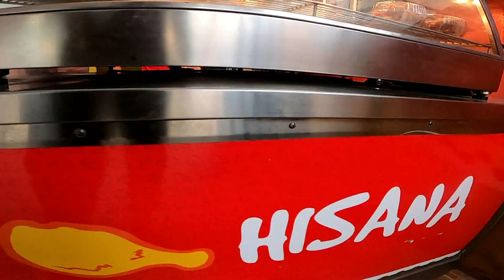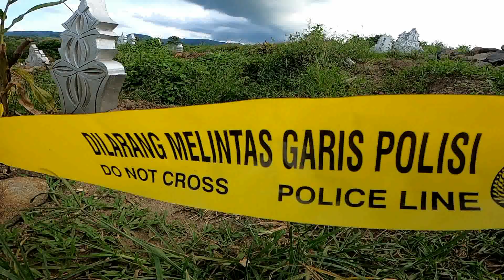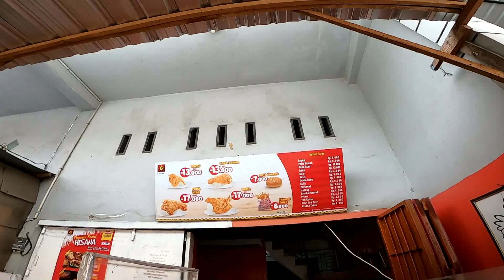UPDATE KONDISI MAKAM TERBONGKAR HINGGA MUSIM PANEN JAGUNG BACUKIKI ( EPISODE #259 )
Ada Apa Hari Ini Episode kali ini Saya awali dengan mencari menu sarapan pagi. Dan pilihan saya kali ini adalah Lontong pecel . Lontong pecel ini ada dekat watreboom Parepare. kata temanku enak,jadi saya mampir untuk mencobanya.

Setelah Sarapan kelar Selanjutnya Laut menjadi tujuan kita Pagi ini. Seperti biasa saya akan mengajak kalian melihat kondisi pantai soreang kota Parepare Sulawesi selatan.

Satu kantung sampah berusaha di kumpulkan spiderman parepare seperti biasa. sampah yang gagal dikelola dan ada di pantai ini dikumpulkan dan di kembalikan kedarat.

Tentu saja seperti yang kalian pahami,setiap hari memungut sampah seperti ini rasanya memang melelahkan. Kapan spiderman akan berhenti melakukan ini,saya juga tidak tahu kawan. semoga seterusnya hingga ajal menjemput spiderman.

Setelah berhasil mengumpulkan satu kantung sampah pagi ini, perjalanan saya lanjutkan ke lokasi pembongkaran makam yang lagi viral di Parepare sulawesi selatan.

Tiba di lokasi ini sendirian memang rasanya ngeri ngeri sedap. suara gesekan daun saja membuat saya sedikit merinding. namun karena sejak kecil sudah dilatih almarhum bapak untuk berani berjalan sendiri di area pekuburan, sayapun sedikit bisa menguatkan diri kawan. Kalian bisa lihat kondisi makam yang dibongkar ini. memang melihatnya bikin sedikit ngeri yah.

Ketika hendak pulang alhamdulilah beberapa teman jurnalis tiba di lokasi. Sayapun akhirnya bisa bernapas lega,meski sebenarnya pengambilan gambar pesanan untuk salah satu televisi asing sudah kelar.

Setelah menemani kawan kawan jurnalis di lokasi ini sayapun menuju pulang untuk membersihkan diri. namun di perjalanan saya tertarik dengan aktifitas petani yang sedang memanen jagung.

Saat ini musim panen tanaman jagung di bacukiki kota parepare sulawesi selatan ini memang sedang berlangsung. kata beberapa petani sih hasil panen lumayan menjanjikan. Mereka hanya berharap harga jagung pada panen kali ini tidak turun drastis,yang bisa saja membuat mereka malah nggak bisa dapat untung.

Setelah pulang dan membersihkan diri saatnya untuk menemani ponakan belanja. dan seperti biasa merekapun sibuk dengan barang pilihan mereka. Dan setiba di rumah dua ponakan ini asyik dengan camilannya. sementara saya sendiri memilih menikmati koleksi anggrek yang saat ini memasuki musim berbunga.

Beberapa koleksi anggrek yang ada disini berasal dari bali. maklum saja , soalnya pak ketut kan orang bali. jadi anggreknya tentu dari bali, bukan dari semarang atau jogja.

BAIK KAWAN KAWAN LUAR BIASA SEPERTINYA UNTUK EPISODE KALI INI CUKUP SEKIAN DULU YAH. JANGAN LUPA SASKRAIB SEBAGAI BENTUK DUKUNGAN KALIAN PADA KANAL INI, SAMPAI KETEMU BESOK DAN SALAM JUMPA.